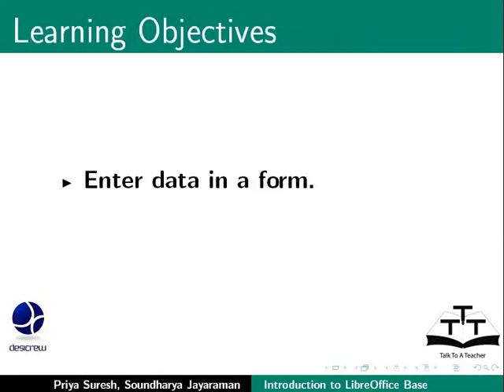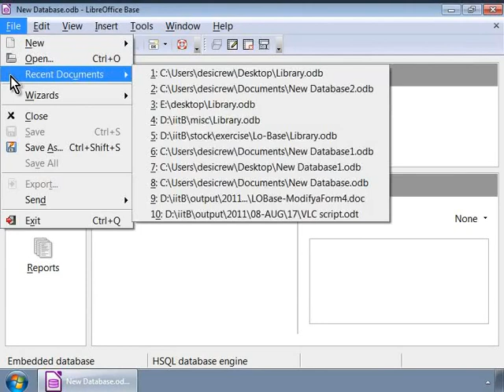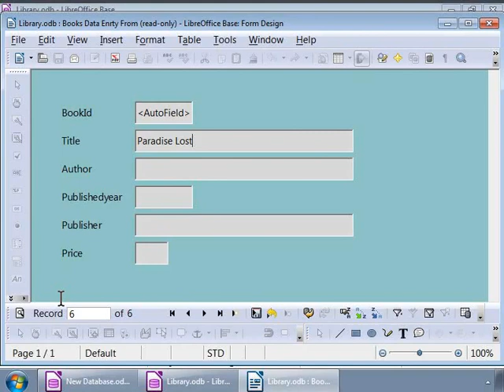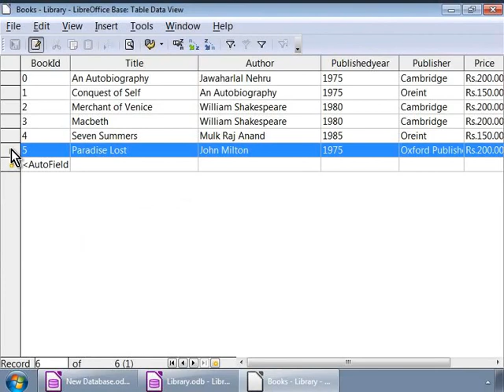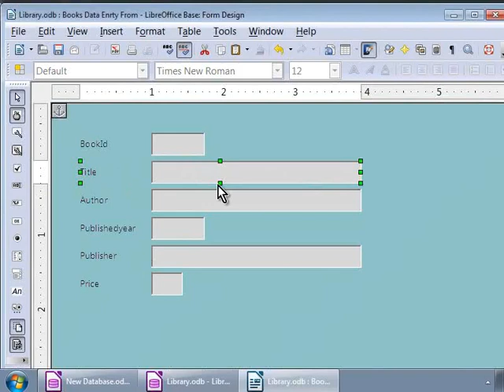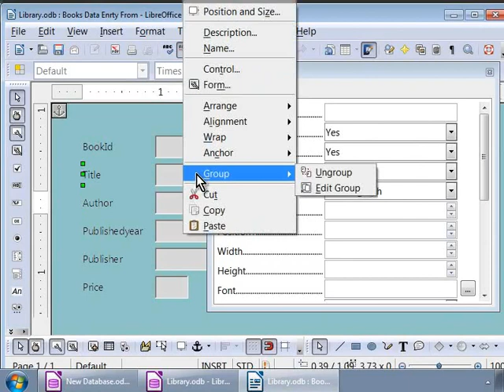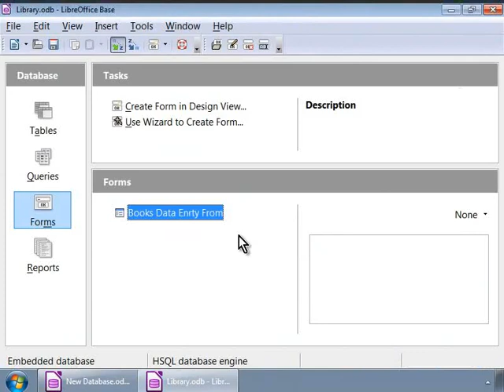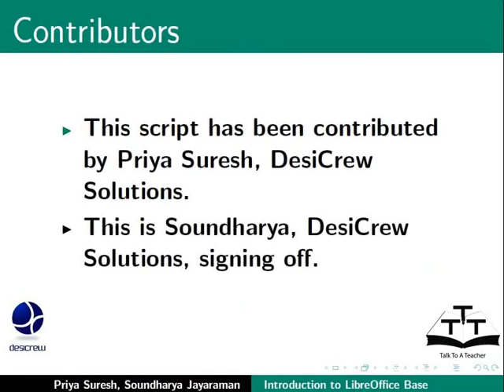Modify a simple form - Urdu